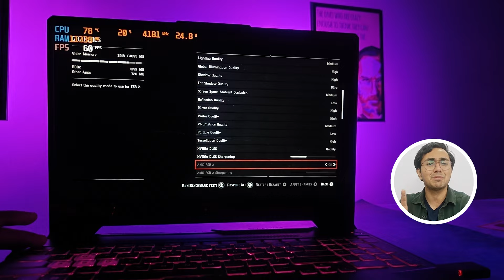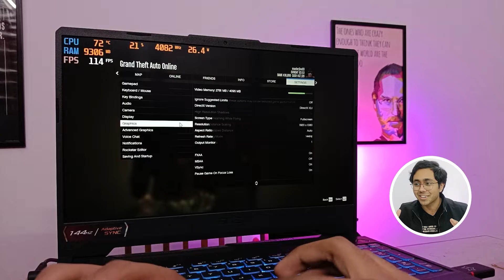Best Gaming Laptop under 50,000 🥵 Asus Tuf F15 Gaming Test | RDR 2, Valorant & GTA 5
Asus Tuf F15 (RTX 2050):

Asus Tuf F15 (RTX 3050):

Instagram.com/mrtechanalysis

Timestamps:-
00:00 - Asus Tuf F15 Gaming
00:13 - Asus Tuf F15 RDR 2 Gameplay
00:50 - Graphics Settings
01:43 - Must Watch
02:15 - Valorant Gameplay - Asus Tuf F15
03:20 - GTA 5 Gameplay - Asus Tuf F15
04:25 - GTA 5 Online
04:51 - Sun lo bhai

- Asus Tuf F15 Unboxing
- Asus Tuf F15 GTA 5
- Asus Tuf F15 i5 11400h RTX 2050
- Asus Tuf F15 i5 11th Gen
- Asus Tuf F15 RDR2 Gaming Test
- Asus TUf F15 GTA 5 Gaming Test
- Asus Tuf F15 Valorant Gaming Test